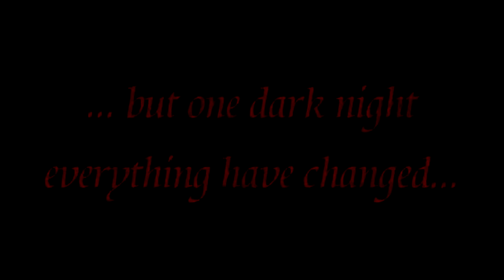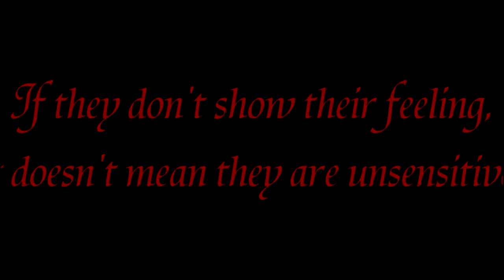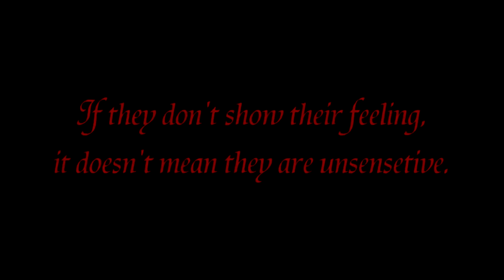Multifandom | Eternal realms (reload)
Faie Use Notice
Certain material in this video are included under the fair use exemption of the U.S. Copyright Law exemption and have been prepared according to the multimedia fair use guidelines and are resticted from futher use.

MUSIC
David Butterfield - Eternal Realms

FILMS
The Chronicles of Narnia, I'm number Four, Jack the Giants Slayer, Red Ridding Hood, Cinderella, Merlin, Buffy the Vampire Slayer, The Vampire Diaries, City of Bones, Underworld, Tale of tales, Priest, Into the woods, Beastly, Hero, Enchanted